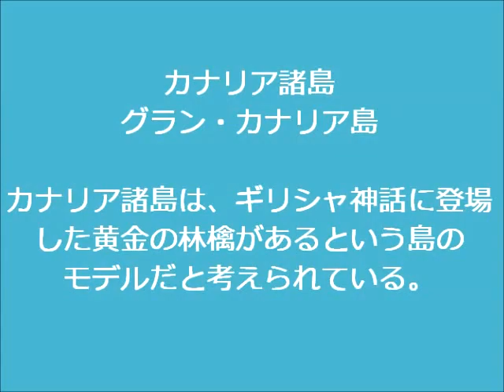カナリア諸島グランカナリア散歩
アップして３年後ぐらいに突然消されてしまったカナリア諸島のグランカナリアを歩いた時の動画が出てきましたので、アップします。
グランカナリアは本当に不思議な街でした。丘の上から超大型船が出向するのを見ていたら、虹が・・・。青空に虹、きれいでした。